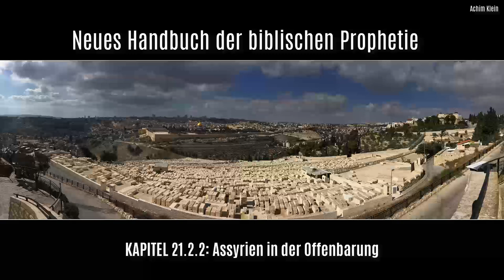HÖRBUCH (Kapitel 21): "Assyrien und Syrien in der Endzeit" (Autorenlesung)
INHALTSVERZEICHNIS:
00:00:00 Kap. 21.0:        Assyrien und Syrien in der Endzeit
00:00:07 Kap. 21.1:        Syrien
00:05:29 Kap. 21.2:        Das Neo-Assyrische Reich